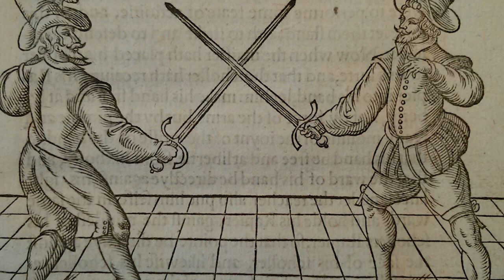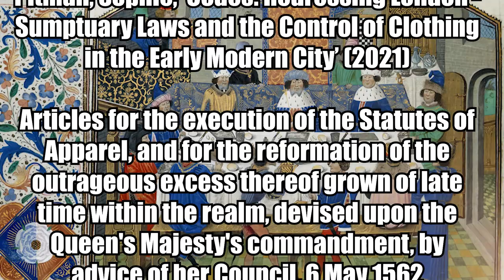Tortured for wearing the wrong shirt - England's Sumptuary Laws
Throughout history the rich and powerful have controlled the poor.  For hundreds of years laws were passed restricting what you could wear and how you should look. To the point of fining, imprisoning, and even torturing people who wore the wrong clothes.